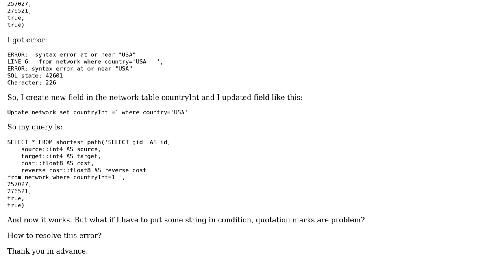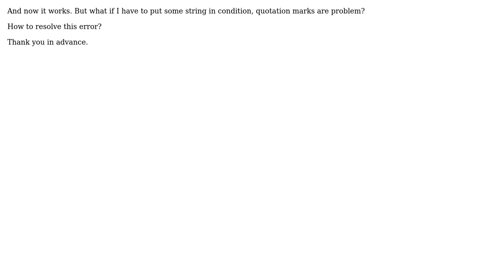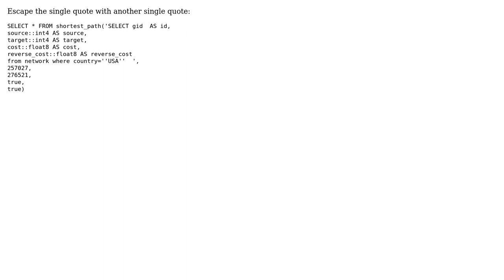GIS: PostgreSQL / PgRouting syntax error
With thanks & praise to God, and with thanks to the many people who have made this project possible! | Content (except music & images) licensed under CC BY-SA | Music | Images & others | With thanks to user Steve Horn user Route Maker user radek and the Stack Exchange Network Trademarks are property of their respective owners. You are responsible for your own actions.